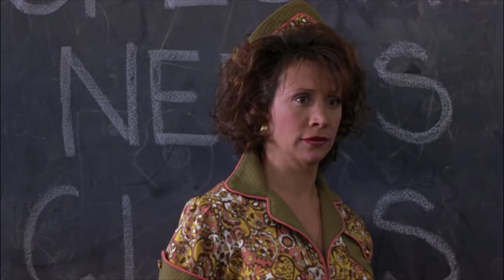A class which set up in the school's kitchen